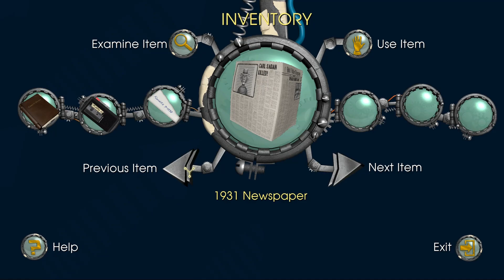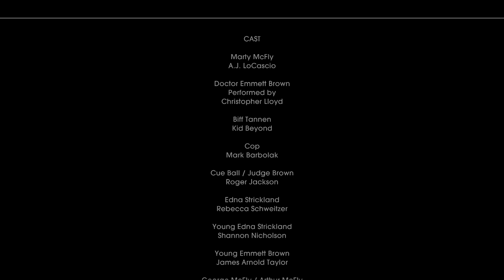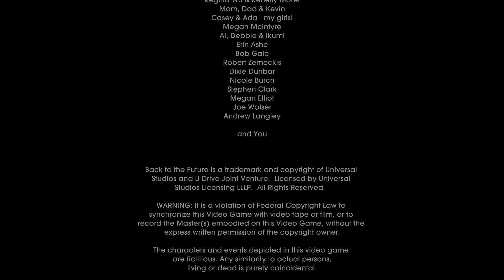Ari, Zach, Sprite & Matt Play 'Back to the Future the Game' Ep. 1.3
Great Scott, we're feeling heavy! I finally got a chance to revisit a piece from my PS3 days via good ol' Steam. Join Ari, Zach, Sprite, Matt and later Cryptic as we goof off, struggle like buffoons, watch Marty slap slap slap and hand everyone a photo of George McFly. XD